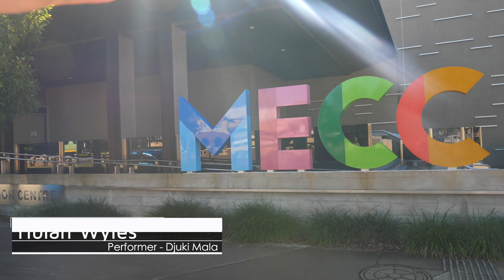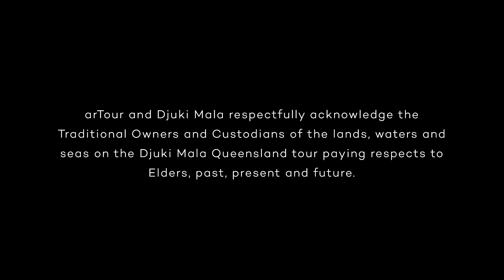On Tour with ArTour - Djuki Mala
Join a joyous celebration 60,000 years in the making. Direct from Elcho Island, Djuki Mala (Djuki meaning ‘bird’ with a Yolngu accent and Mala meaning ‘mob’) perform a high-energy and stunning fusion of traditional Indigenous culture, contemporary dance and storytelling.

Since their 2007 clip of ‘Zorba the Greek’ went viral, they’ve been consistently thrilling audiences with reinterpretations of popular culture and traditional dances in a way that juxtaposes contemporary Yolngu culture.